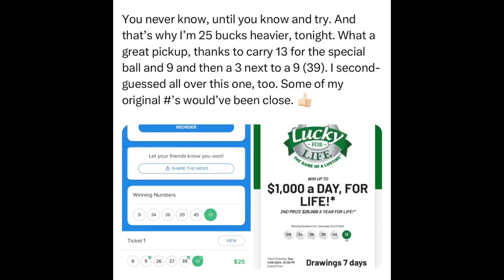SitRep2512 | 27 January, 2024, 23:09